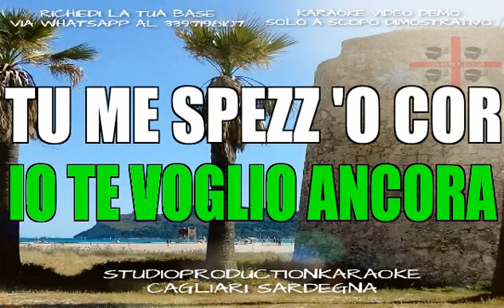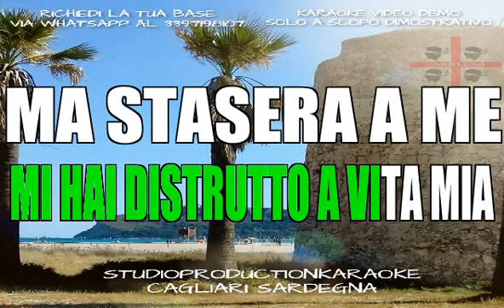Alessandro Rea Voglio sulo a te KARAOKE+CORI